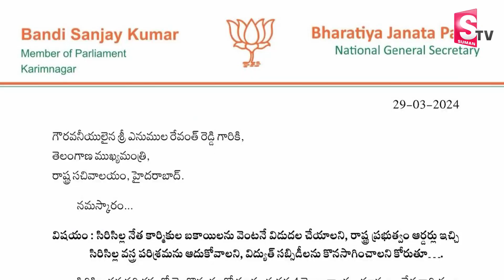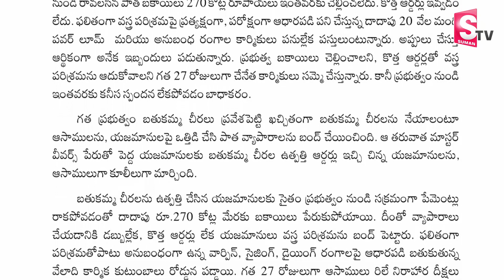సిరిసిల్ల సంక్షోభంపై బండి సీరియస్ సీఎంకి లేఖాస్త్రం | LATEST NEWS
Watch ►►సిరిసిల్ల సంక్షోభంపై బండి సీరియస్   సీఎంకి లేఖాస్త్రం | LATEST NEWS |  @SumanTVjagtial674